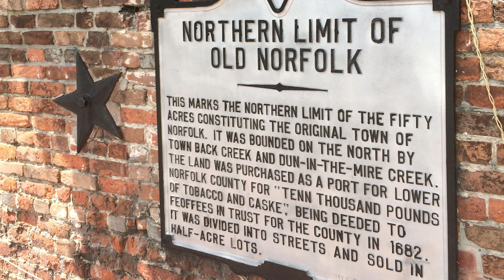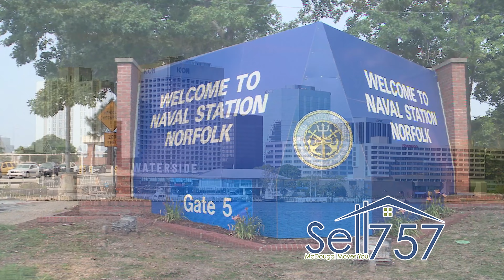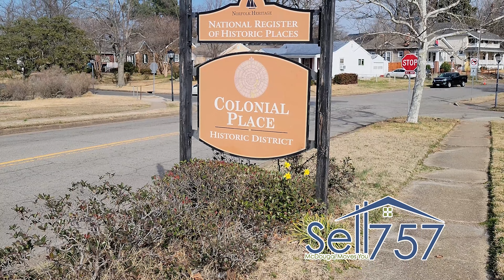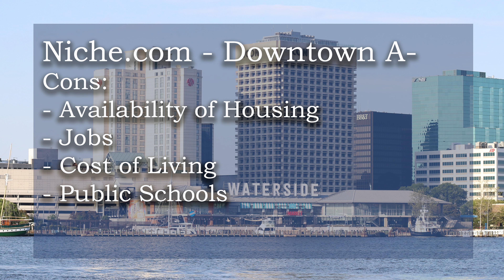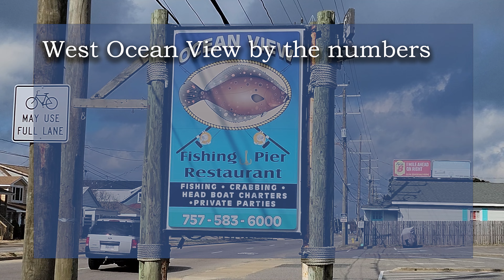Relocating to Norfolk? Find out more about your new home in Hampton Roads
The City of Norfolk offers a lot of history, amenities, and conveniences.  There are a lot of great neighborhoods in Norfolk. Where should you look at homes when you're moving here?

Sell757 is here to help you figure that out.

To learn more download our FREE guide on relocating to Norfolk, available on our website at Sell757.com. Click the link and we'll get started

At Sell757, we make buying homes and selling homes easy.

Do you have a local business or local real estate professional service and you're interested in collaborating on a video project?